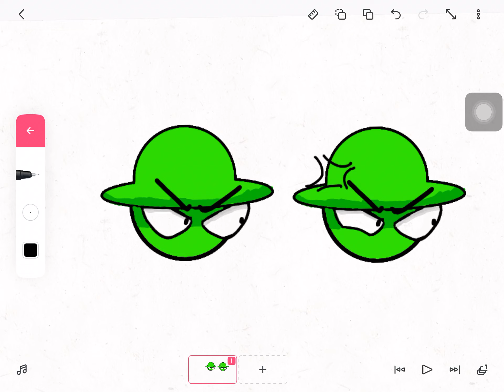s u s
literally by me i drew this icon lol